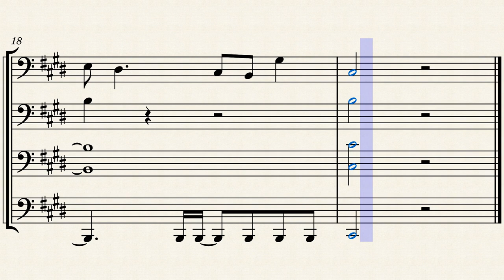Twista Ft. Chris Brown - Make a Movie Tuba Fanfare by James Brown